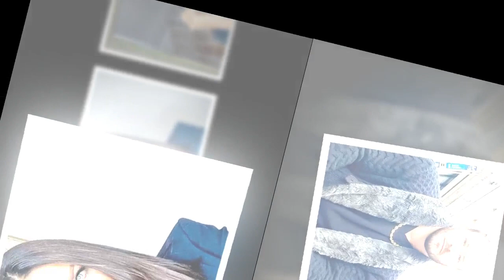Julia Paredes : inquiète pour son fils Vittorio, elle se confie